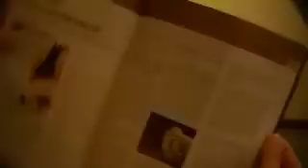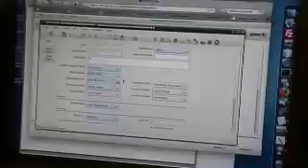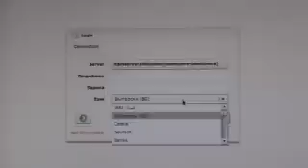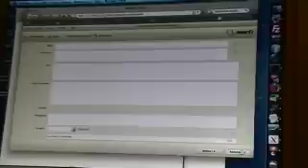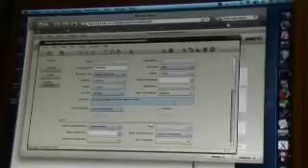ADempiere on Flex UI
Just arrived in the training venue in Bangkok to check online, got a nice email from India this morning introducing Puurti Flex for our ADempiere project. Quickly did a run thru here